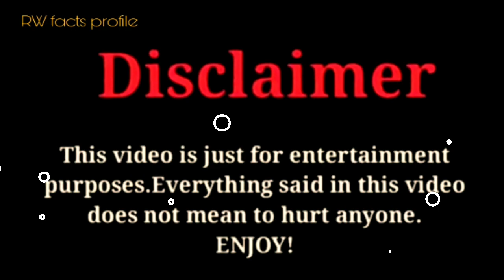Ivanita Lomeli vs Preston |Lifestyle Comparison 2023 |RW Facts & Profile